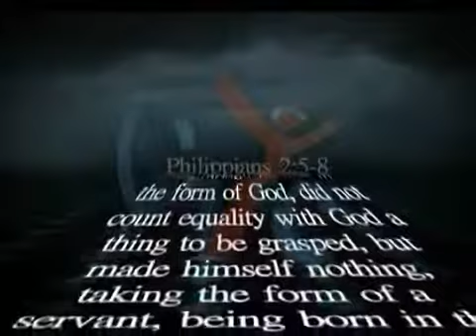Cyc TV 365 EPS 9 Humility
The Coptic Orthodox Church Cyc Christian youth TV 365 Humility by Fr. Mauritius Anba Bishoy